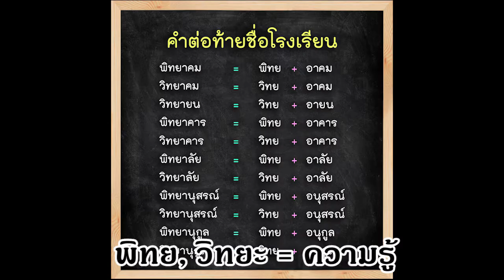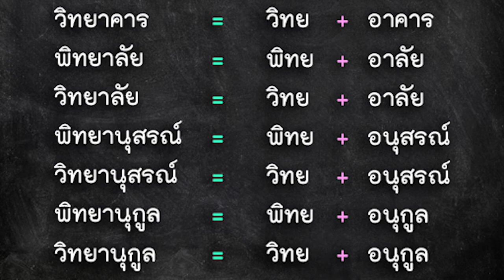คำต่อท้ายชื่อโรงเรียน วิทยาคม พิทยาคม วิทยาลัย ฯลฯ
ข้อมูลจาก facebook:คำไทย